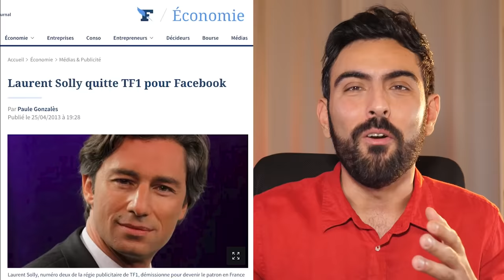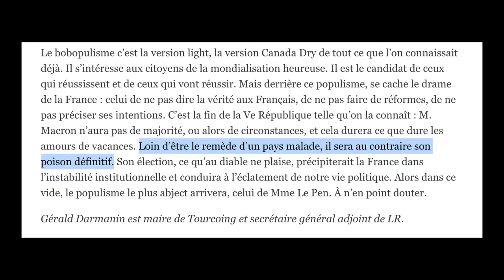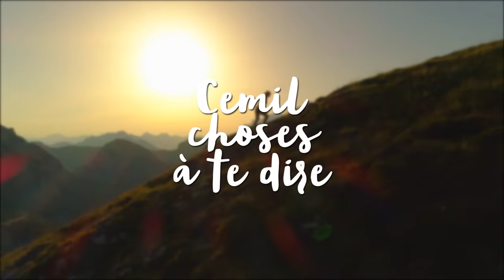DARMANIN bat tous les records sur France 2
⬇ Déroule pour les détails ⬇

Décryptage du passage du ministre de l'Intérieur (et des cultes) hier jeudi 16 décembre sur France 2.

► ERRATUM :
à 41:23, l'image ne va pas avec le son. L'explication est très simple : dans mon montage, le début de la séquence à l'image ici vous montre ce que vous ne voyez normalement pas. C'est-à-dire quand je règle la mise au point avant le tournage d'une séquence, quand j'appuie sur REC ou quand je règle d'autres choses. C'est ce que vous voyez là.
Ensuite, je reste en plein écran alors que l'on entend parler Darmanin : ce passage est normal, c'est ma réaction pendant l'écoute. Mais normalement j'aurai dû passer en petite vignette ronde calée en haut à gauche de l'écran qui aurait dû diffuser les images extraites de France 2. C'est un oubli au montage.
Désolé pour ce couac.

[68114]